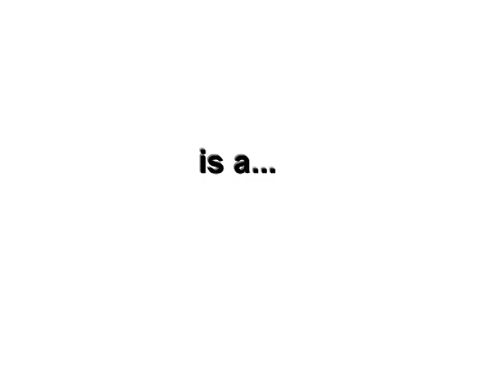The Best Man Is A Woman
Rising above the tyrany of socks and sandles Shé delivers the Best Man's speech at her father's wedding.